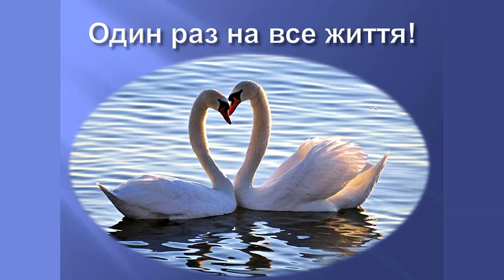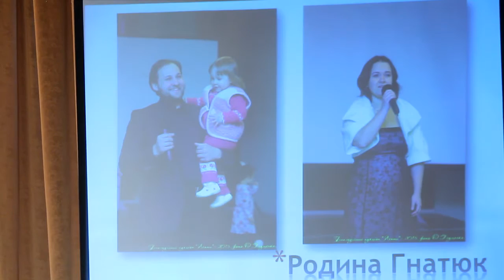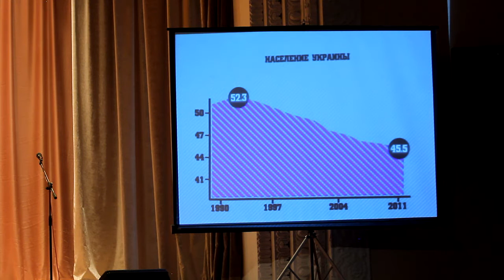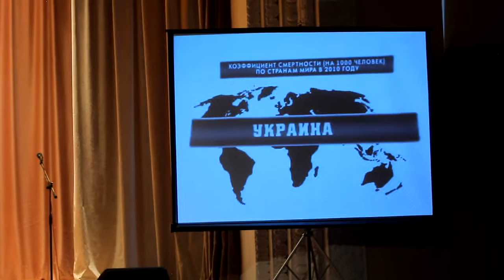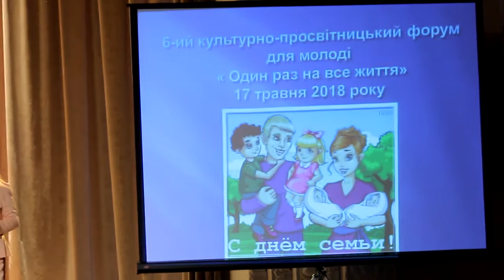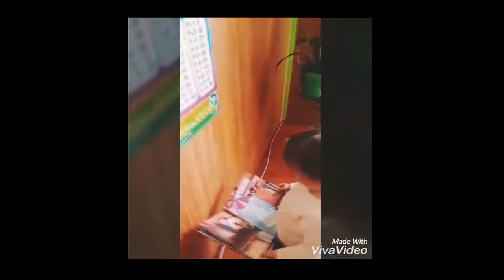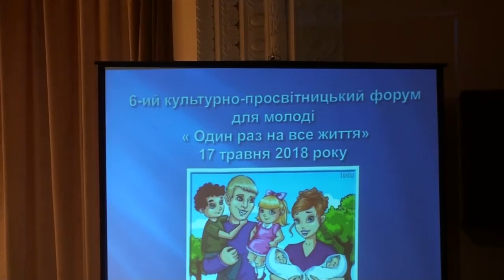Один раз на все життя - 2018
6-й культурно-просвітницький форум для молоді "Один раз на все життя" - 2018